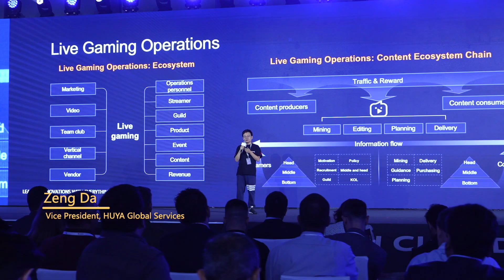Huawei Compass 2023